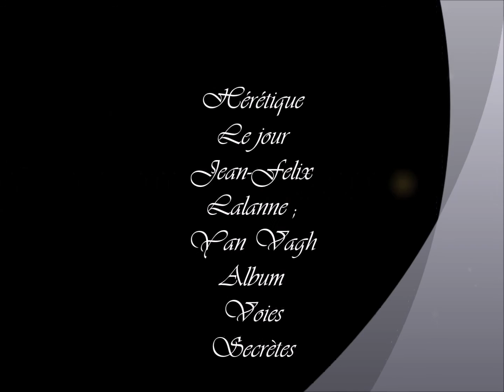Une semaine à Tenerife août 2015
Une semaine sur l'ïle de Tenerife une des ïles Canaries à Arona Los Cristianos pour être plus précise.
Une ile volcanique pleine de charme et des Canariens accueillants.
Des rampes d'accès partout sur l'île permettent aux personnes à mobilité réduite d'accéder à la plage et de se déplacer en ville avec facilité. La France devrait s'en inspirer.
Les photos ont été prises avec mon iphone.
Musique : Jean-Félix Lalanne et Yan Vaugh Album Voies Secrètes : Hérétique et Le Jour